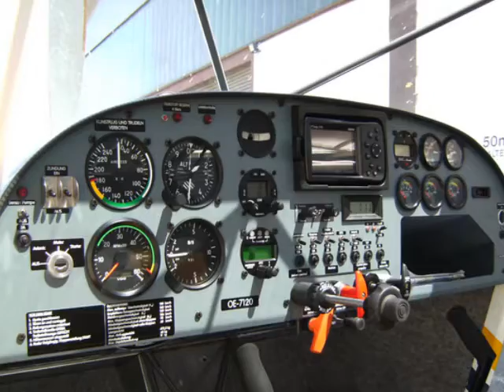Luftwerbung Air Salzkammergut (streich TIGER Lacke)